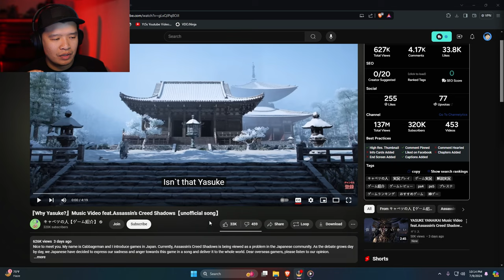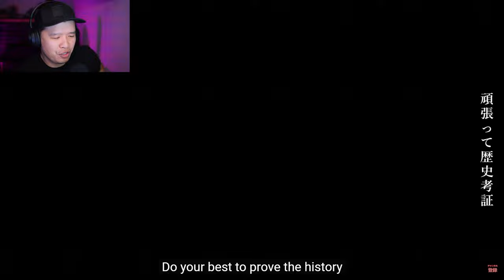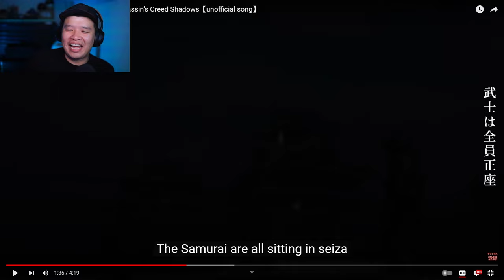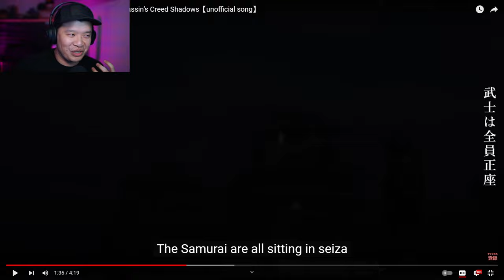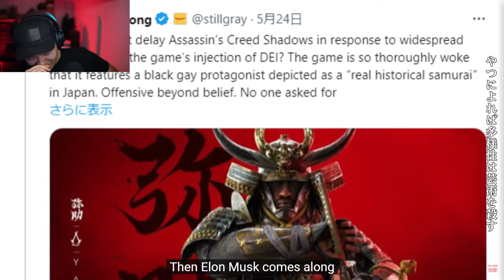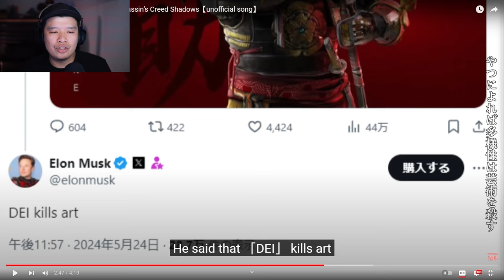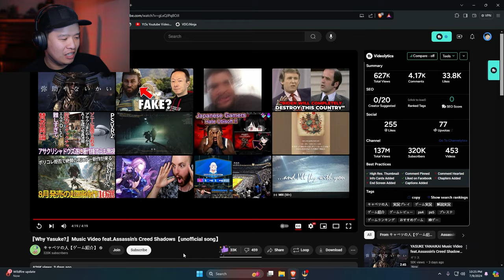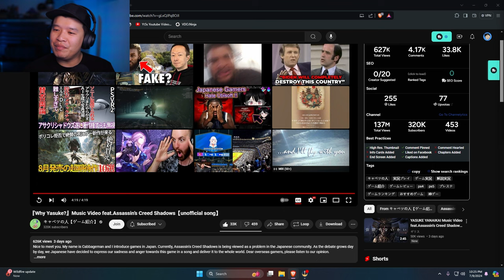Why Yasuke? Assassin’s Creed Shadows Unofficial Song | PHIL REACTS